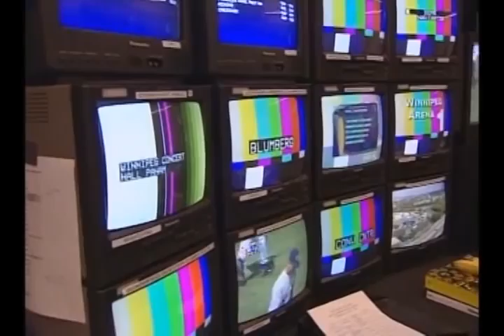Broadcasting the Pan Am Games in 1999 | Diffuser les Jeux panam en 1999 (anglais seulement)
A look at CBC’s master control room during the 1999 Pan American Games in Winnipeg. With 22 cameras in the Winnipeg Stadium, CBC brought the opening ceremony to millions of people worldwide, the biggest exposure the province of Manitoba had ever seen. Since then, there have been generational changes in terms of the available technology. However, what has remained the same is the need for strong shooting and clear storytelling that is athlete-focused.

Aperçu de la régie centrale de CBC aux Jeux panaméricains de 1999 à Winnipeg. Au moyen de 22 caméras réparties dans le stade de Winnipeg, CBC avait acheminé des images de la cérémonie d’ouverture à des millions de personnes dans le monde, la plus importante vitrine médiatique que le Manitoba ait jamais eue. Si la technologie disponible a connu depuis cette époque de multiples changements générationnels, la nécessité de tourner des images percutantes et de diffuser des reportages clairs et centrés sur les athlètes reste la même.